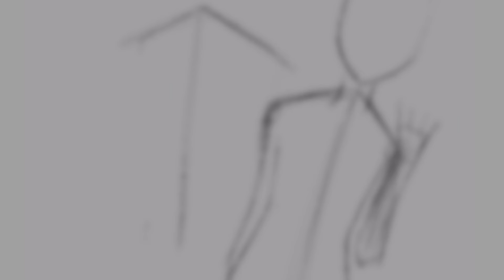Anime Time Lapse | "Stay With Me, Okay?" | by. Tots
Two of my best friends Rumeal and Celeste.